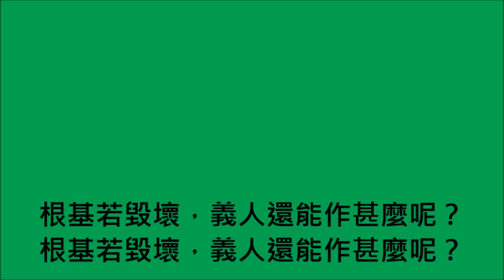04.詩篇11篇3節【根基若毀壞】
靈訓金句歌集1

經文：
根基若毀壞，義人還能作甚麼呢？

歌詞：
(重唱)